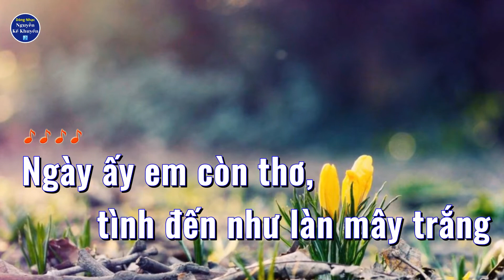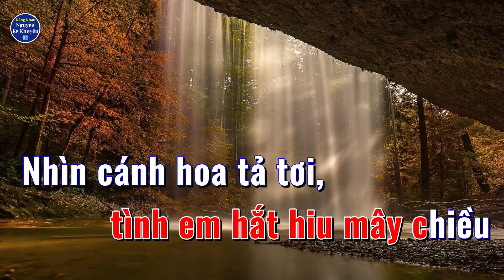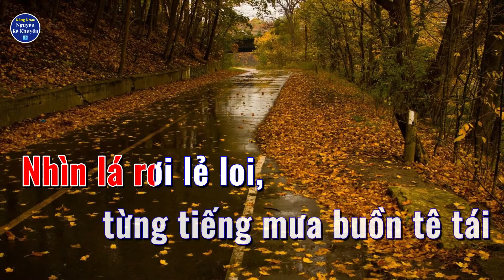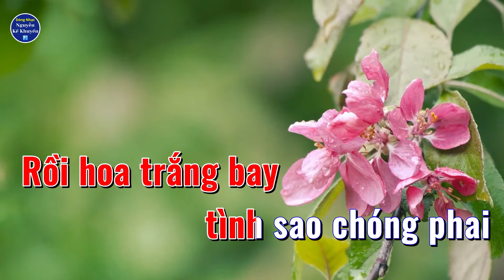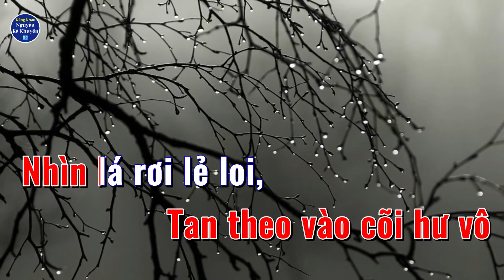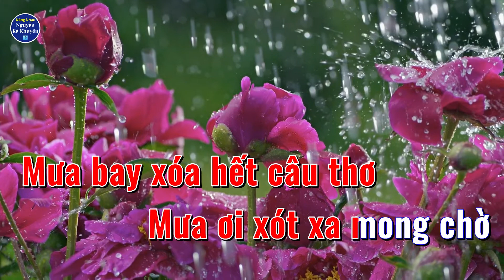LYRICS Có Biết Tình Em (Nguyễn Kế Khuyến) - Phạm Phương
Nhạc & Lời: Nguyễn Kế Khuyến - Hòa Âm: Quang Ngọc - Trình Bày: Phạm Phương

Có Biết Tình Em

Sáng Tác: Nguyễn Kế Khuyến
Trình Bày: Phạm Phương
Hòa Âm: Quang Ngọc

LYRICS:

Ngày ấy em còn thơ,
tình đến như làn mây trắng
Nghiêng nghiêng
mây tóc buông lơi
Xinh xinh mắt biếc trăng mơ
Mênh mông tình khúc chơi vơi

Ngày ấy xuân mộng mơ,
ngàn cánh chim trời khoe sắc
Yêu đông
trên phím tay thon
Yêu thu suối tóc êm đưa
Yêu thương nói sao cho vừa

Rồi hoa trắng bay
tình sao chóng phai
Rồi mây vẫn qua
lòng em thiết tha
Nắng trên lưng đồi,
tình em vẫn xanh mầu lá
Rồi đêm giá băng
tìm trong ánh sao
Tình em đã trao
còn đây mến yêu
Bóng anh xa rồi
tình em hắt hiu mây chiều

Nhìn cánh hoa tả tơi,
ngày tháng rơi đều nhung nhớ
Nhưng sao
hoa úa trên môi
Yêu đương gió cuốn mây trôi
Tan theo vào cõi hư vô

Nhìn lá rơi lẻ loi,
từng tiếng mưa buồn tê tái
Mưa rơi
trên phiến cung mơ
Mưa bay xóa hết câu thơ
Mưa ơi xót xa mong chờ